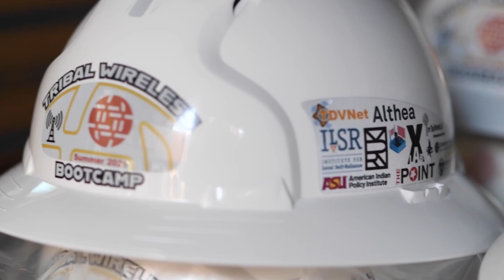ILSR 2021: A Year of Building Local Power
ILSR is a national nonprofit building local power by challenging concentrated corporate power.